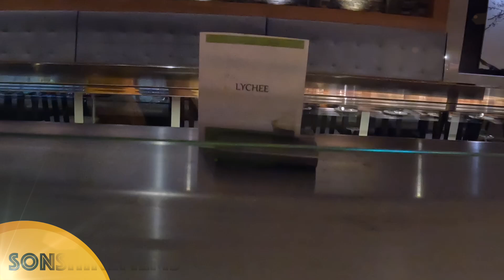Fresh Fruit and all types of wonderful Desserts on display at the Riu Negril, Jamaica.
Join us as we live this adventure that we call life Hello i am Daddy me and my Beautful Wife Mommy have four wonder kids. we have made it our life Mission to take every moment and spend it like its the best one in the world. Come with us as a part of this Family and enjoy these memories with us as we all make more.   Every second we live we get a chance to fulfill our destiny. Chance to Breath, a chance to Love the Ones we Love. So as the SunShines every day We at SonShineFilms are charged with OUR MISSION : to brighten this world one Light at a time and to unite the Human Family MANKIND.

Donate some Light Spread some Love Plant a Seed and Fund the Movement.

$Sonshinefilms